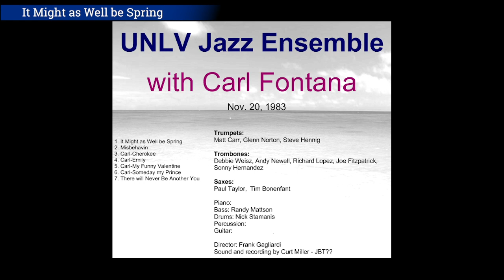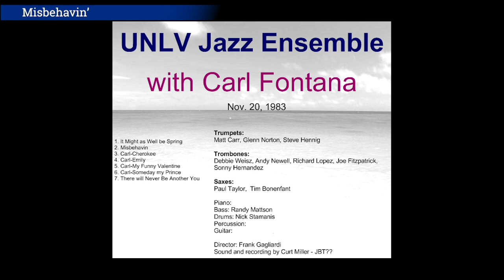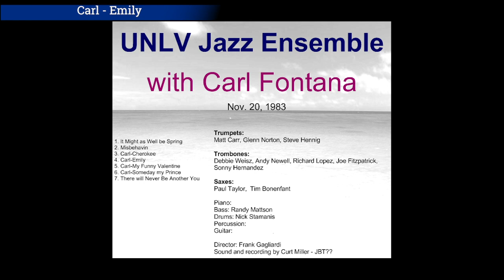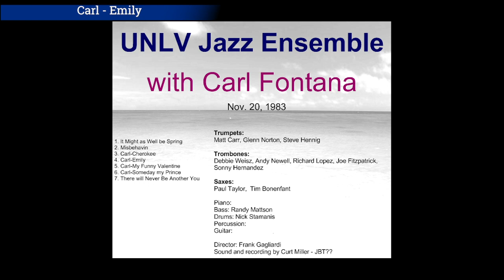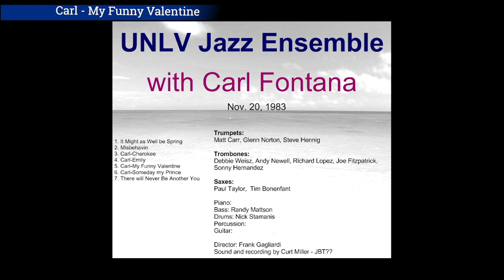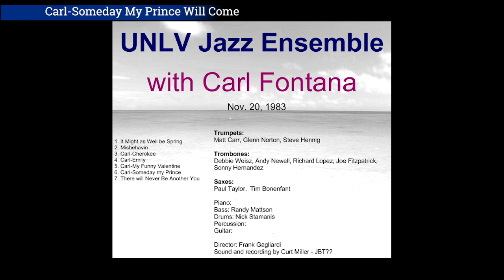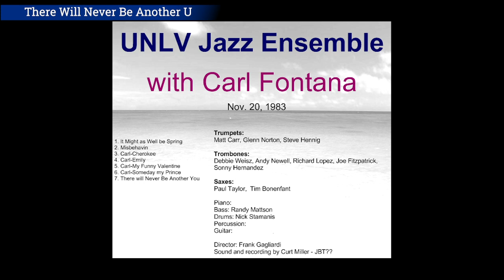UNLV Jazz Ensemble I with Carl Fontana Nov. 20, 1983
Trumpets:
Matt Carr, Glenn Norton, Steve Hennig, Ralph Sgrulloni (sp?)

Trombones:
Debbie Weisz, Andy Newell, Richard Lopez, Joe Fitzpatrick, Sonny Hernandez

Saxes:
Scott Shiever, Tony Micheletty, Chris Hanson, Pascal Veraquin, Holly Siig (Bari), Tim Bonenfant

Piano: Brenda Leonard Cowart
Bass: Randy Mattson
Drums: Nick Stamanis
Guitar: Bill Wiseman
Perc: Rob Werntz

Director: Frank Gagliardi
Engineered by Curt Miller